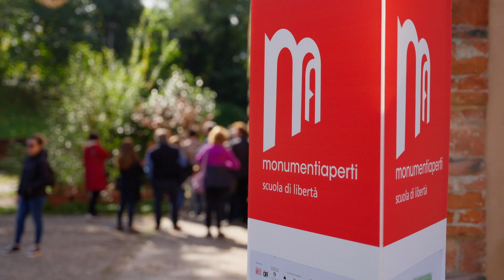Teaser Ferrara Monumenti Aperti 2024 - VIII edizione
Venerdì 18, Sabato 19 e Domenica 20 ottobre 2024 Ferrara Monumenti Aperti (VIII edizione)
La manifestazione che porta alla scoperta dei luoghi di interesse, storico e architettonico, grazie a visite gratuite eccezionalmente condotte da studentesse e studenti delle Scuole Primarie e Secondarie di primo grado della città.

Monumenti Aperti è un evento organizzato da Ferrara Off, in collaborazione con Fondazione Ferrara Arte e Comune di Ferrara, con il coordinamento di Imago Mundi OdV, il sostegno della Regione Emilia-Romagna, Senato della Repubblica, Camera dei Deputati, Ministero dell’Istruzione e del Merito, Ministero della Cultura, Provincia di Ferrara.

18 i siti visitati in questa edizione, la metà dei quali per la prima volta inseriti nel percorso di visita della manifestazione: Teatro Comunale di Ferrara ), Chiesa di San Paolo, Porta Paola, Dipartimento di Architettura, Palazzo Tassoni Estense, Monastero di Sant'Antonio in Polesine, Santa Francesca Romana, Palazzo Costabili, Casa Biagio Rossetti, Chiesa della Madonnina, Bagni Ducali, Centro Culturale Slavich, Acquedotto della Montagna, Centro diurno Maccacaro, Santuario di San Giorgio e San Maurelio, Chiesa di San Carlo, Palazzo Naselli Crispi, Palazzo Municipale.

I monumenti sono stati aperti e visitati gratuitamente, senza prenotazione.

Gli orari di apertura, in entrambe le giornate, sono stati dalle 10.00 alle 18.30 (salvo alcune eccezioni indicate sul programma).

Ingresso per un numero limitato di visitatori, ogni 15 minuti circa. Ultimo ingresso 30 minuti prima della chiusura del monumento.
Anche quest’anno le visite sono state facilitate grazie alla collaborazione di volontarie e volontari.

Ferrara Monumenti Aperti è stata realizzata grazie al generoso impegno per la comunità e la cultura di Coop Alleanza 3.0, Assicoop, Ferrara Musica, Ferrara Tua, TPER, Around Project.